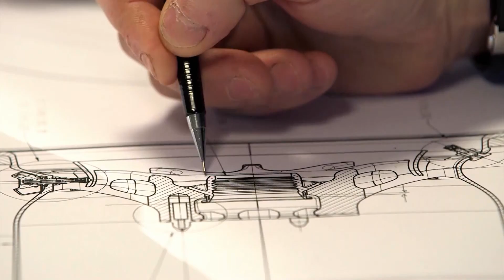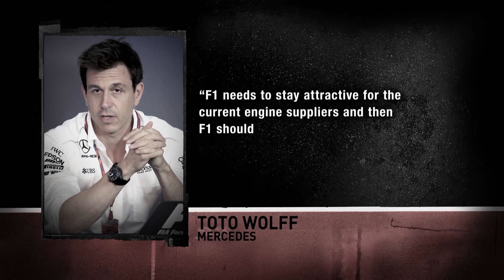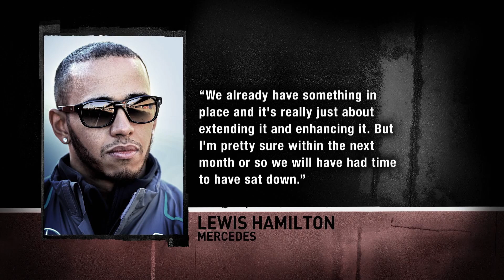F1 NEWS 2017 - WEEKLY FORMULA 1 NEWS (7th November 2017) [THE INSIDE LINE TV SHOW]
- FIA Reveals Engine Plan
- Manufacturer Reaction Mixed
- Hamilton’s Contract Talks
- Ricciardo’s Future
- US, Mexico Date Wrangle